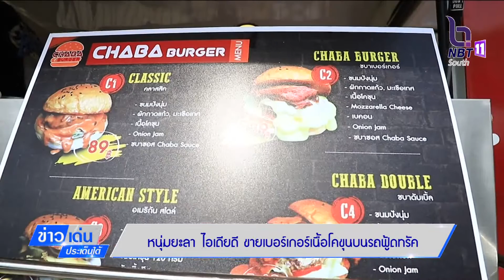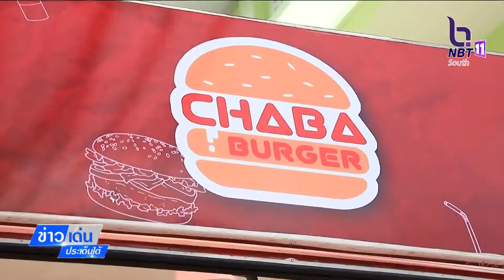ข่าวเด่นประเด็นใต้ ประจำวันที่ 9.พ.ย.65“อร่อยฟิน” เนื้อบดโคขุน ชบาเบอร์เกอร์รถฟู้ดทรัค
ข่าวเด่นประเด็นใต้ ประจำวันที่ 9.พ.ย.65
“อร่อยฟิน” เนื้อบดโคขุน ชบาเบอร์เกอร์รถฟู้ดทรัค